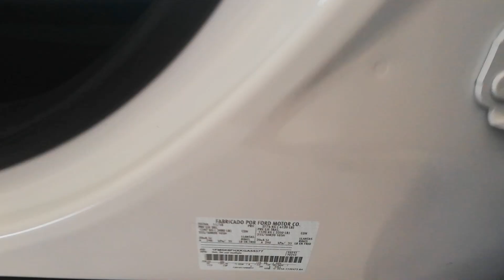Ford Explorer "Presión de llantas" | Carlos Morelos